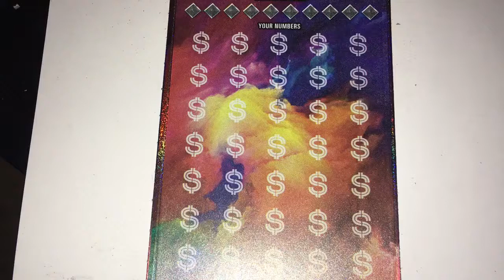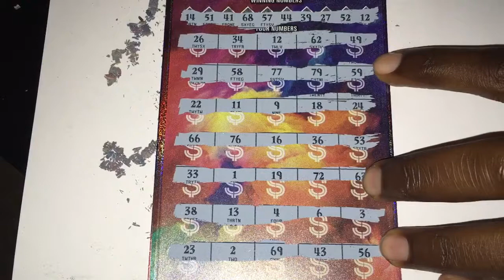Ga Lottery scratch off ticket Billionaire club!!!